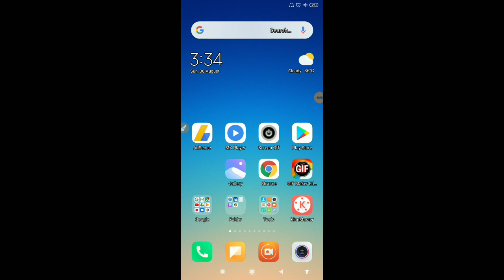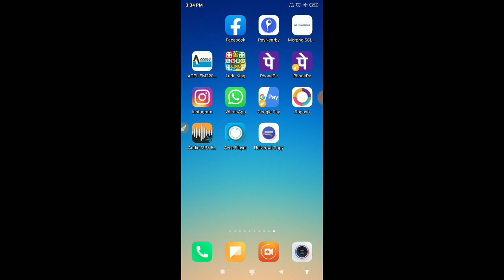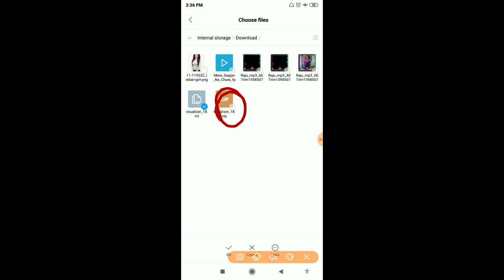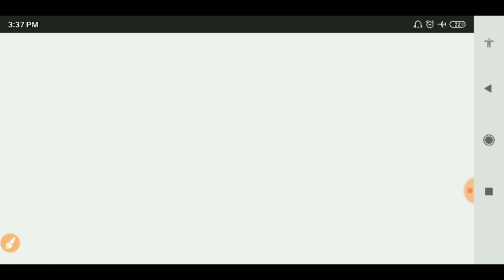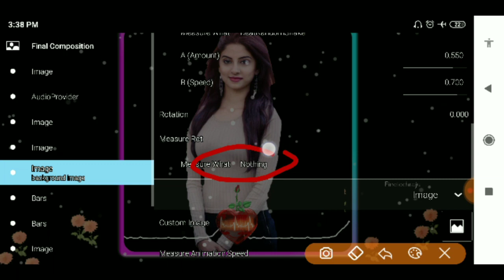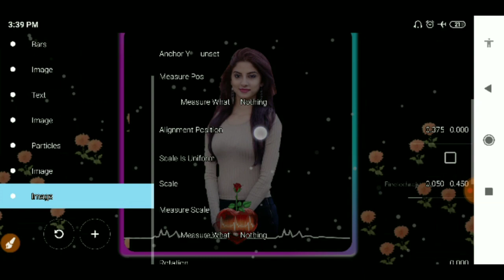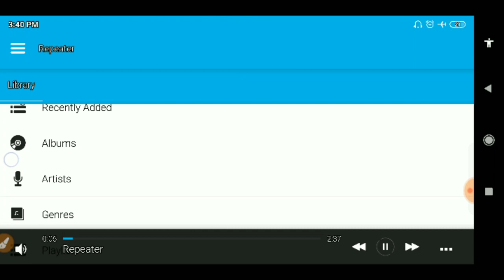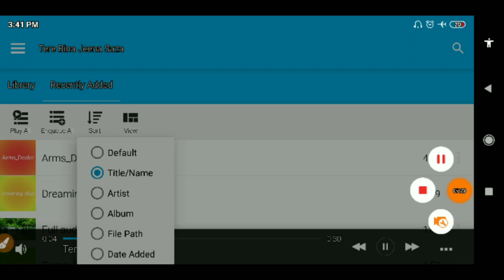Status video kaise banaye mobile se | Status Video kaise banate hai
ST4

Your Quarry-
1- avee player template
2- avee player editing, avee player
3- avee player se video kaise banaye
4- avee player me video kaise banaye
5- avee player template download link new
6- avee player green screen video
7- dj avee player template
8- avee player template download link 2019
9- avee player new template
10- create avee player template
11- green screen avee player template
12- New Avee Player Template 2019
13- avee player template download
14- Awesome Avee Player Template Download Link
15- new avee player template download link
16- How to use avee player
17- avee player se whatsapp status kaise banaye
18- how to make effect status
19- How to create trending WhatsApp Status Video
20- Avee player se Status kaise banaye
21- effects whatsapp status
22- how to make dj song whatsapp status